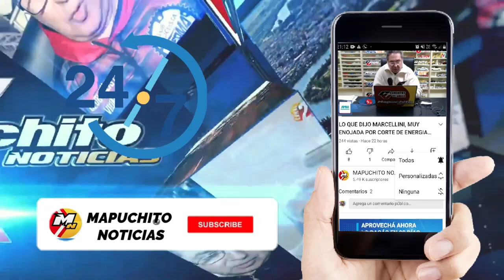DODERO SOBRE LA CONFORMACION DE JUNTAS VECINALES